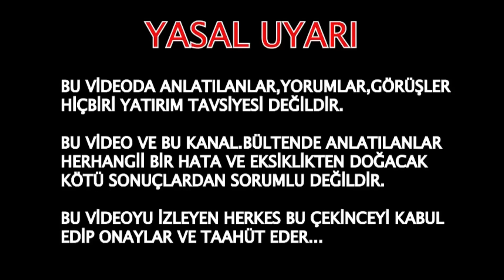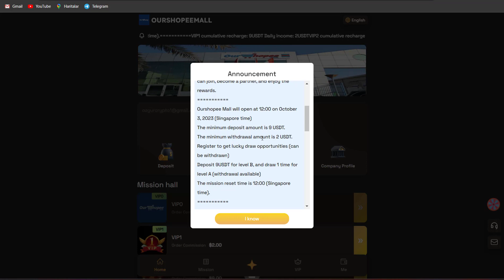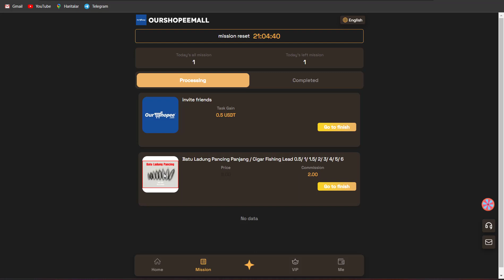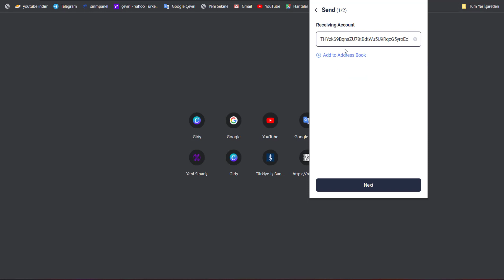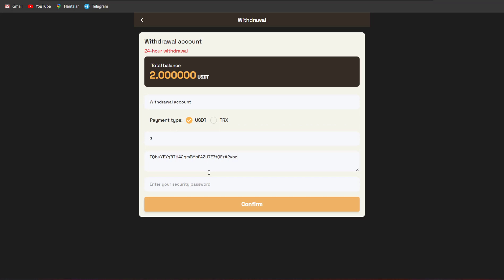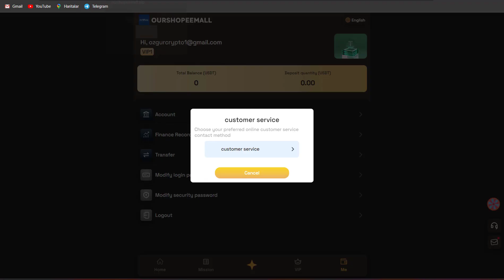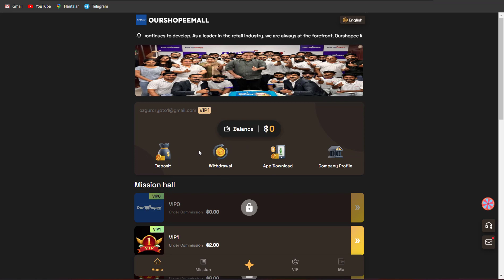USDT KAZANÇ DOLAR KAZAN USDT EARNINGS PLATFORM FREE USDT 2 USDT ÇEKİM WİTHDRAWAL -İNCELEME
Welcome to Ferragamo Shopping. The global economy continues to develop. As a leader in the retail industry, we are always at the forefront. Ferragamo Shopping Center launches new VIP sales and investment partners. Everyone can join, become a partner, and enjoy the rewards.
Ferragamo Mall will open at 12:00 on October 3, 2023 (Singapore time)
Register to get lucky draw opportunities (can be withdrawn)
Deposit 9USDT for level B, and draw 1 time for level A (withdrawal available)
The mission reset time is 12:00 (Singapore time).
VIP9 cumulative recharge: 50,000 USDT Daily income: 18,500 USDT
VIP10 cumulative recharge: 99,999 USDT Daily income: 45,000 USDT
Invitation bonus
Get 8% of the recharge amount of users at level one and below.
Get 3% of the recharge amount of users at level 2 and below.
Obtain 1% of the recharge amount of third-level lower-level users.
For example
If you have any questions, please contact online customer service

DOLAR KAZAN
USDT KAZAN
PARA KAZAN
BEDAVA PARA
BEDEVA DOLAR
BEDAVA KRİPTO
KRİPTO HABER
CRYPTO HABER
KRİPTO BÜLTEN
CRYPTO BÜLTEN
PASİF GELİR
PARA KAZAN